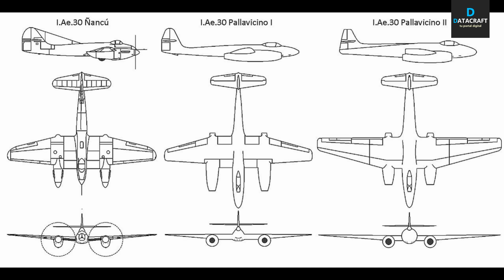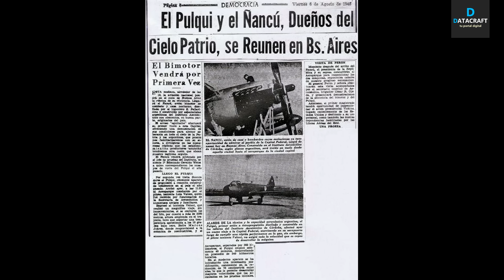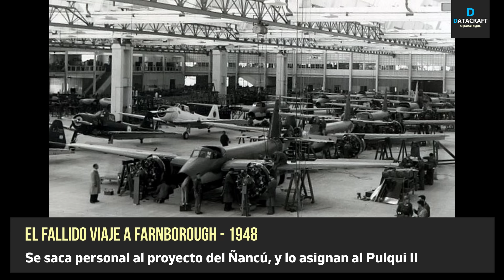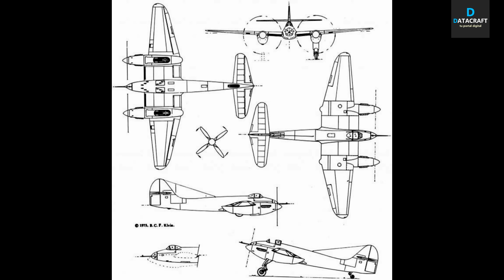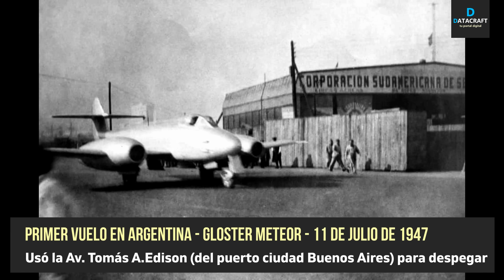Aviones Argentinos: La historia del caza bimotor IAe 30 Ñancú (1948 - 1949)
Diseñado por Cesare Pallavicino - autor de algunos de los mejores aviones de la Segunda Guerra Mundial de la italiana Caproni, y co diseñador de la motoneta Lambretta - a partir de su llegada a la Argentina en 1946, este caza bimotor a hélice demostró tener un enorme potencial, siendo mas rápido y maniobrable que el Pulqui I inclusive. El problema es que todo el mundo - incluyendo Perón - despreciaban a los cazas a hélice ya que los consideraban obsoletos para la época. Inspirado en el excelente De Havilland Hornet, el Ñancú - al mando de Osvaldo "Pincho" Weiss - estableció récords de velocidad para aviones con motor a pistón que todavía siguen sin quebrarse. Cómo el encandilamiento con la era jet y el proyecto Pulqui II arruinaron las chances de un formidable caza, que bien podría considerarse el antecedente del legendario Pucará.

¿Te gusta el video?. También dispones del botón "gracias" (con forma de corazón) que te permite dejarnos una propina y, a cambio, obtienes un comentario resaltado en colores que destaca del resto... además de colaborar con quienes hacemos este canal!

Capítulos:
00:00 - Intro / Un caza a hélice extremadamente rápido y con mucho futuro
00:46 - Presentación / Parte I: Un caza argentino con raíces italianas
07:54 - Parte II: El proyecto Ñancú se cae